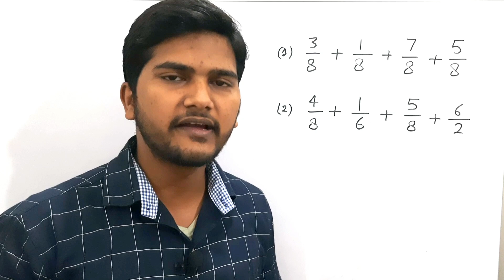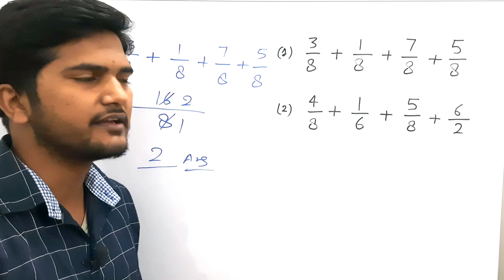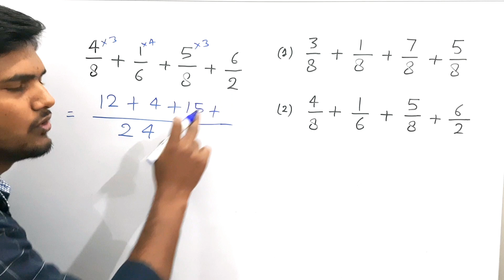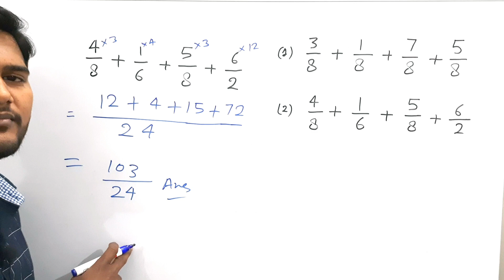भिन्न का जोड , bhinn ka jon , bhinn ka jod sabse aasan tarike se , study 5.6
bhinn ka ghatao
bhinn ka jod trick
bhinn ka ghatao trick
addition of fraction trick
 subtraction of fraction trick
multiplication of fraction trick
divide of fraction trick

# भिन्न_का_जोड़_घटाव

study 5.6